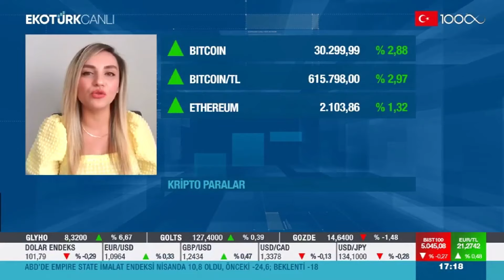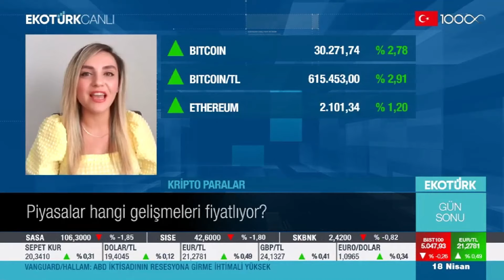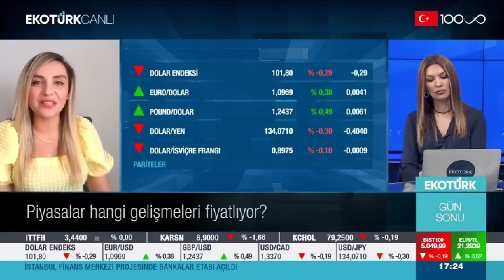Yatırımcı Hangi Kriptoya Yöneldi? Piyasadaki Son Gelişmeler!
Kripto para piyasasında yaşanan son gelişmeleri ve yatırımcı eğilimlerini Helin ÇELİK EKOTÜRK’ye açıklıyor.

Son gelişmeleri Helin Çelik aktarıyor.